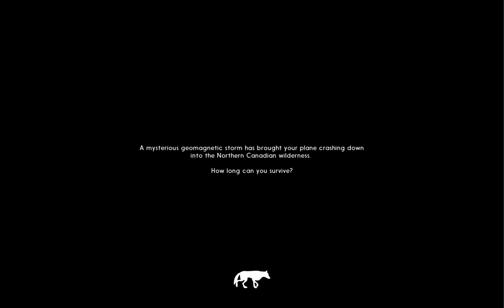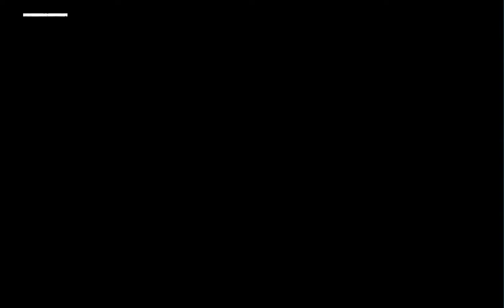Random Oneshots: The Long Dark - (Wolf Attack)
I'm sick of The Sims 4 and decided to play The Long Dark...